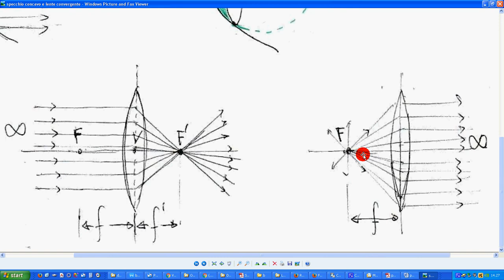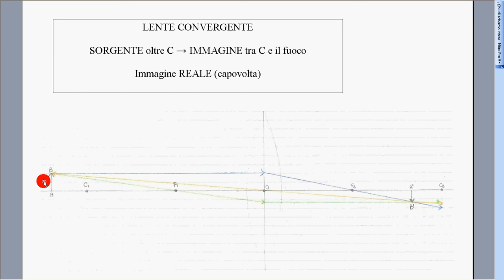lente convergente 1